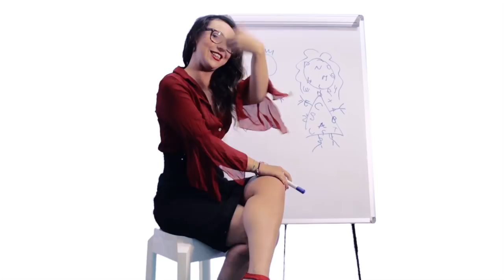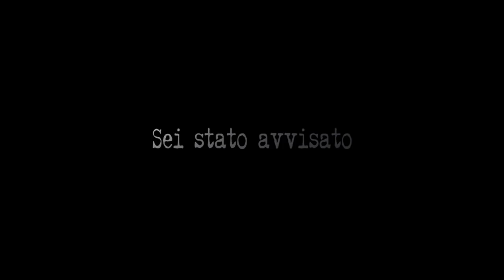HypoCrisi.TV trailer ufficiale Puntata 1 30/9/2015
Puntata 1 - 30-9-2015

con Pietro Di Bari
Marco Napolitano
Francesco B. Maggioni
Lia Locatelli
Clara Campi
Sestino Cuconato
Pietro Marcellino
Stefano Foros Maffi
Tania Manfredelli
Matteo Ceraldi
Federica Borghi
Chiara Brusa
Michele Buonpane
Domenico Palumbo
Noemi Noe Malerba
Valentina Comerio